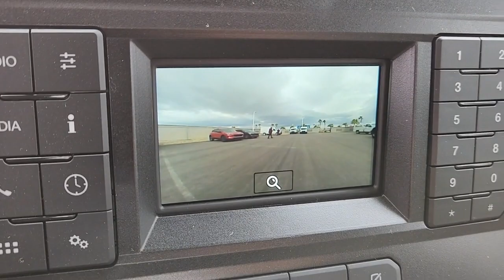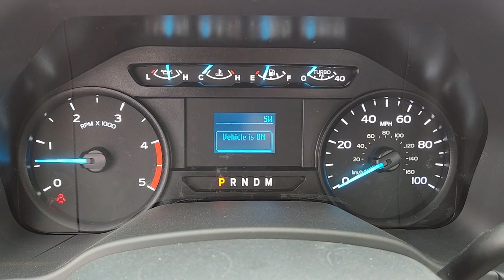2022 FORD F-550 Las Vegas, Henderson, Boulder City, Willow Branch, Nelson, NV 22T1920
Oxford White New 2022 FORD F-550 XL available in Las Vegas, Nevada at Gaudin Ford. Servicing the Henderson, Boulder City, Willow Branch, Nelson, NV area.

Gaudin Ford
6625 West Roy Horn Way